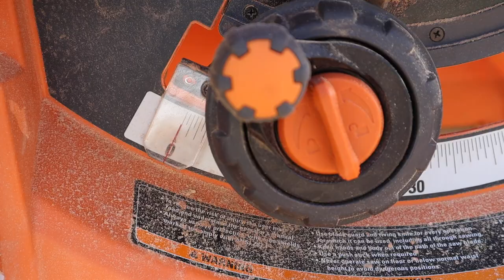NESTING BOX | Chicken Coop PART- 6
Assembling the chicken coop nesting boxes, using left overs from the coop framing.

SOCAL MEDIA
JoeSimple.com